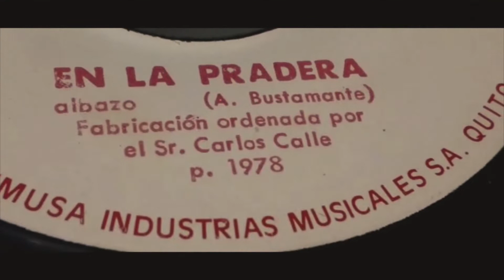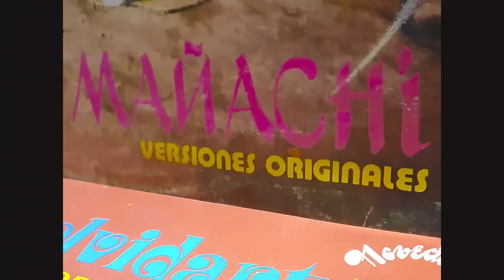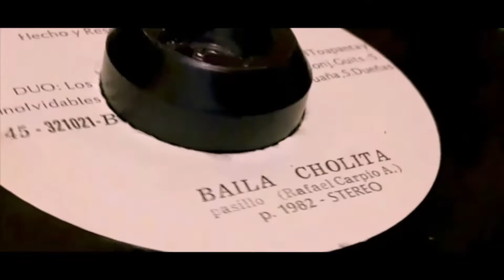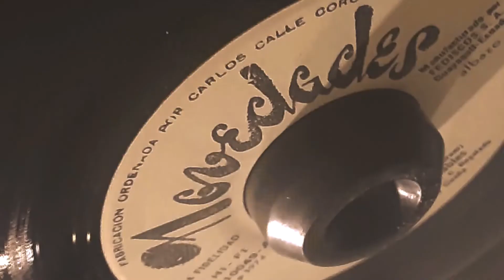2022 TRES VICIOS LOS REBELDES DEL VALLE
Tema 2022 Tres vicios Autor D.R.A Ritmo Sanjuan Los Rebeldes del Valle.
Direccion Musical German Quispe .